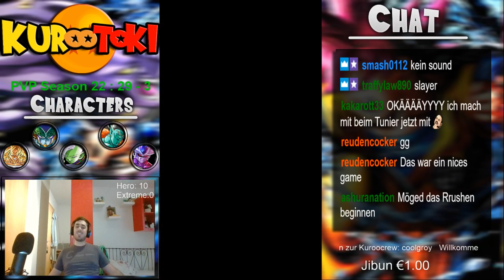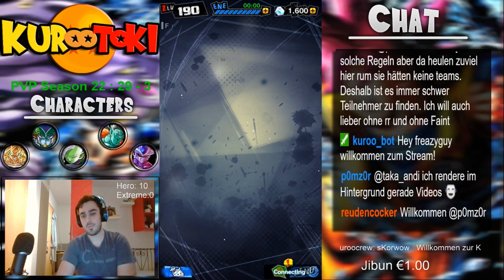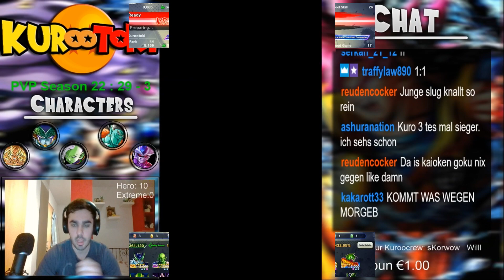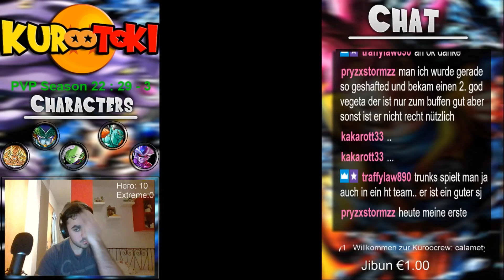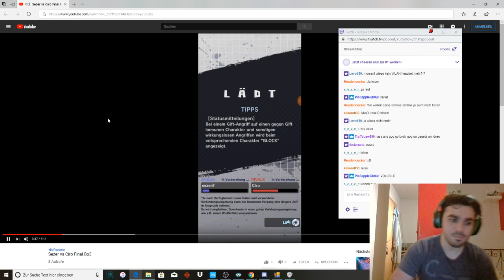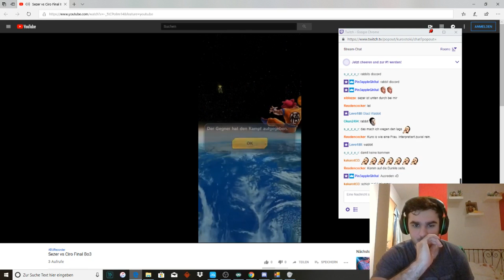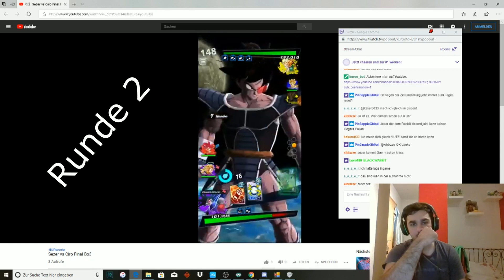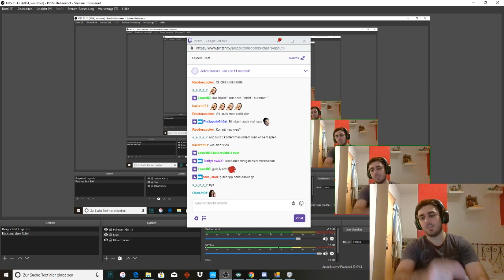Wer gewinnt dieses mal beim vierten Community Turnier ?? 😎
Heyoooo Kurootoki wieder am Start 😍😍

Also Leute wie immer hat wieder am Sonntag unser Community Turnier stattgefunden und naja sagen wir es so, es war wieder sehr spannend und mehr werde ich euch auch nicht verraten 😎

Wer glaubt ihr wird wohl beim vierten Community Turnier gewinnen ? 😜

Also Leute dann schaut es euch an und viel Spaß damit !!